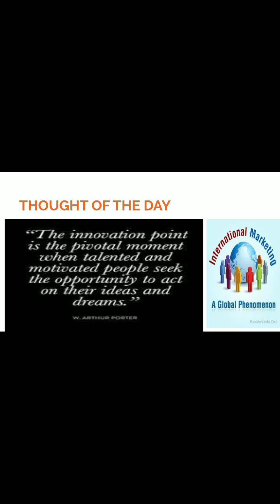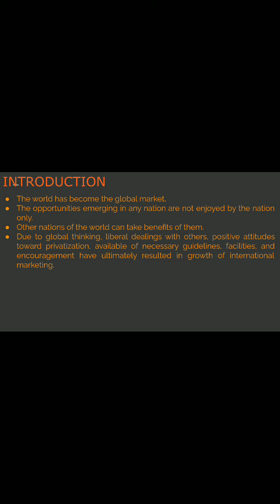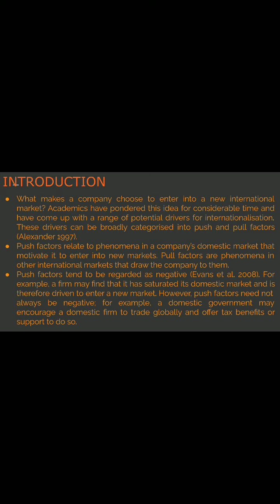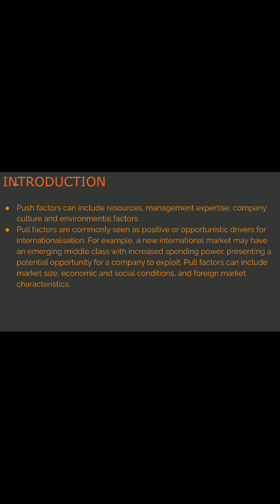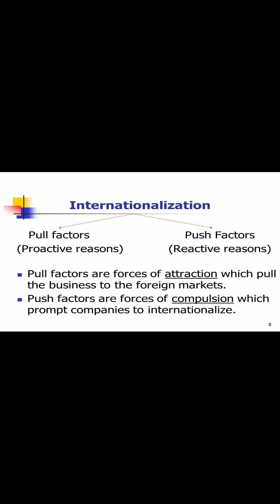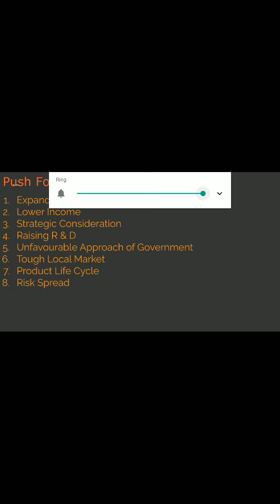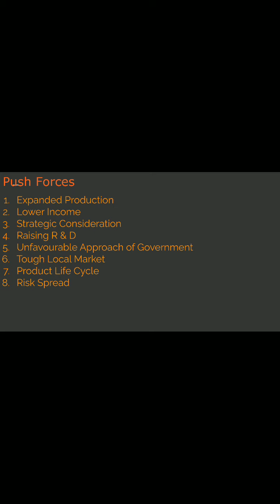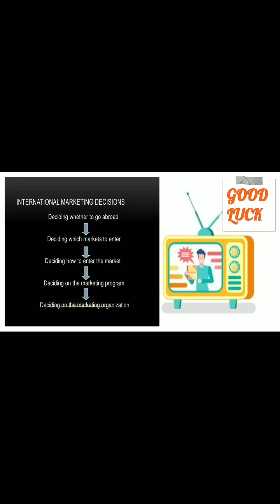Advance Marketing Management BBA Sem 5 Session 27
BBA Sem 5 Forces Leading to growth of International Marketing Push &Pull Forces